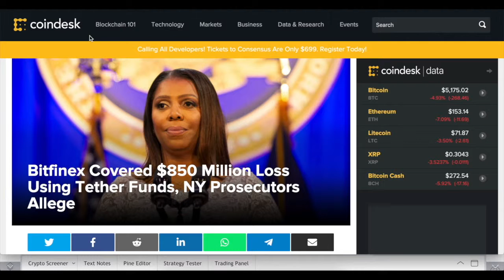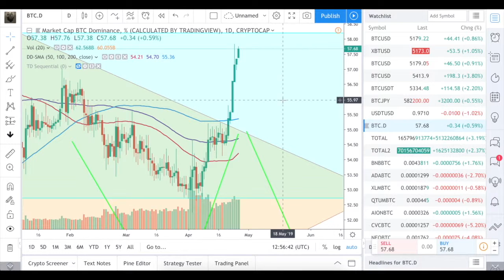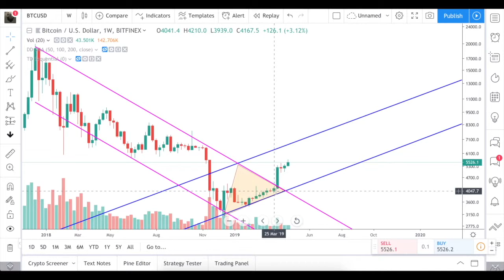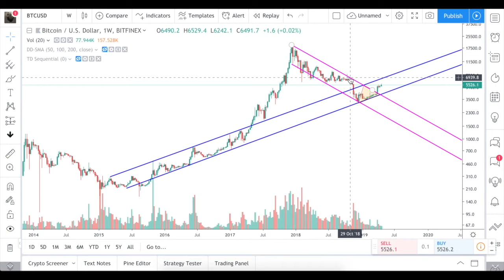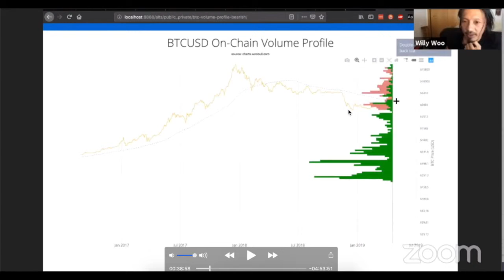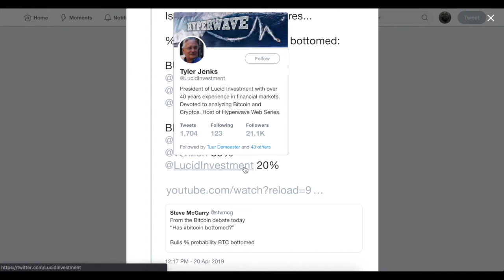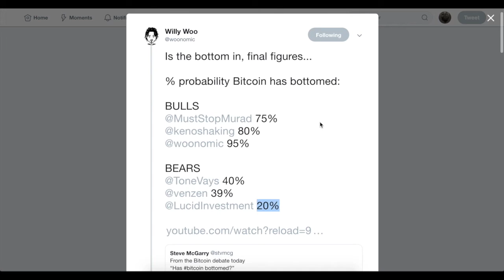Bears give up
Despite the recent drop due to the tether FUD, the price of bitcoin holds the lows and remain bullish.
The biggest bears in the field are turning to the bulls’ side.